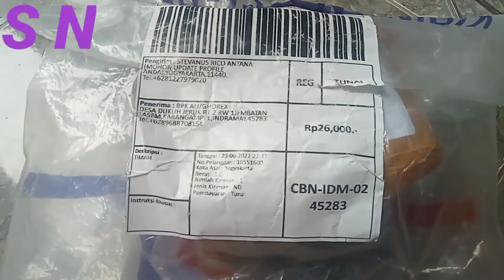RESKAL 4 // RAPTOR SLUG // AIRGUN SLUGS CAL.178/4,52 mm // 12,6 grain || 0,83 g